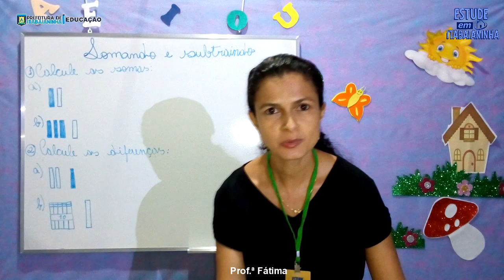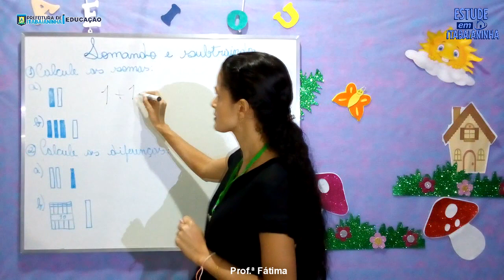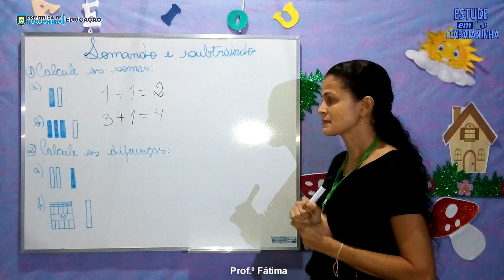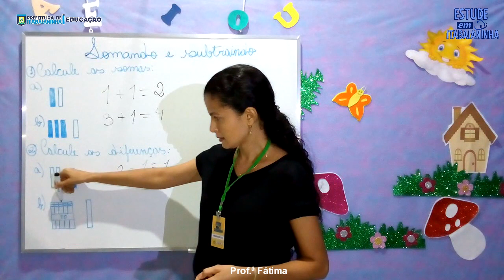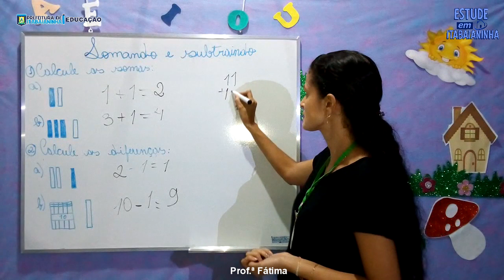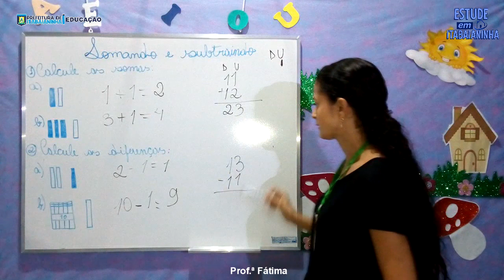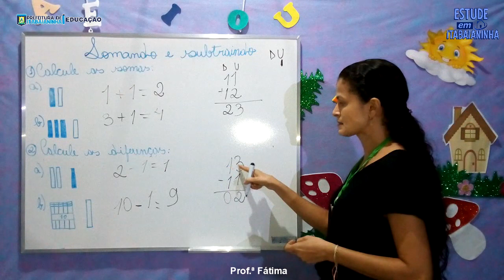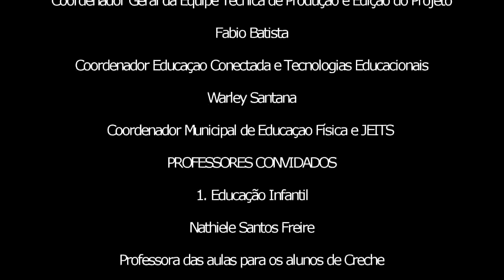1º ano - 23/09/20 - Matemática: Somando e subtraindo